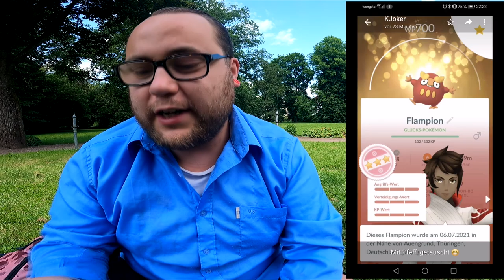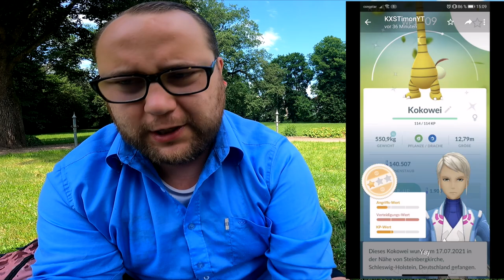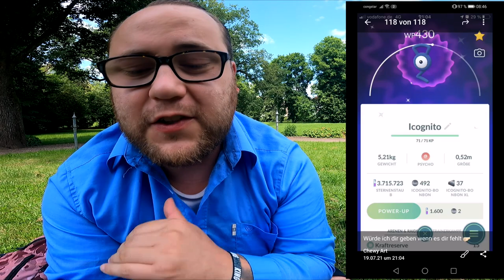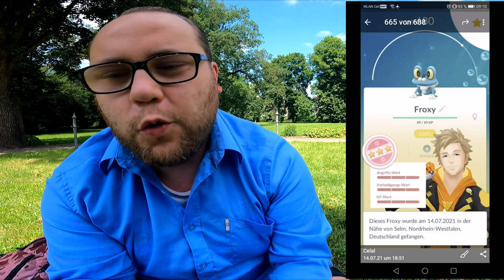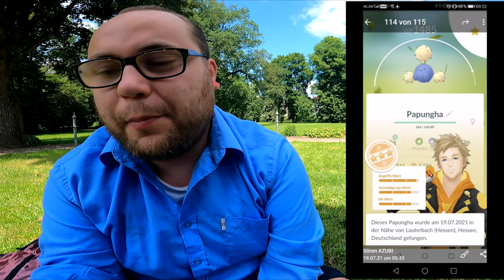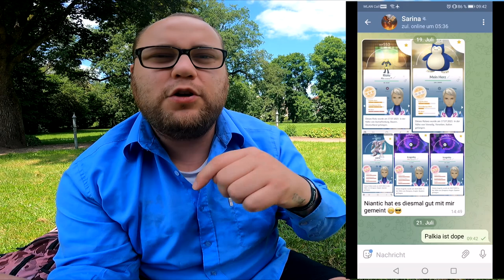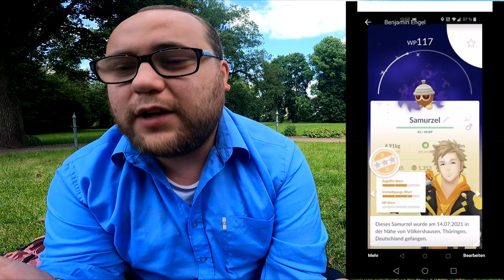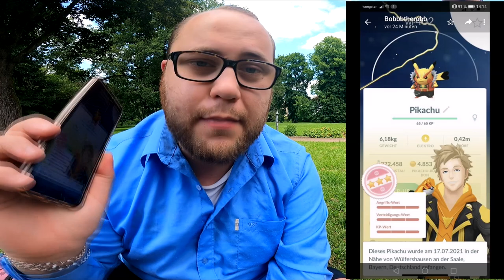Raid Am Mittwoch Vol. 144 (Park Edition) | Pokémon GO Deutsch # 1468